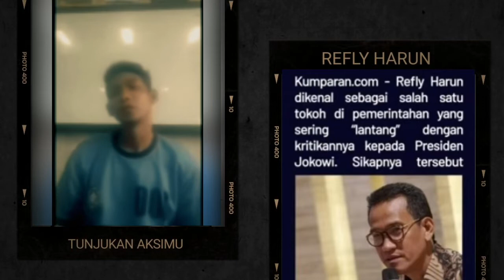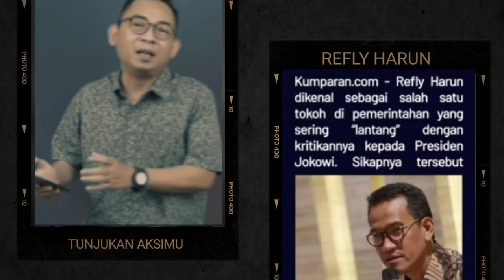Makin Panas Refly Harun Membantah Rizal Afif Mana Yang benar?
Refly Harun Membantah Rizal Afif Mana Yang benar?
- Rizal Afif (28), tersangka kasus penculikan 12 anak di Jakarta, Tangerang Selatan, dan Bogor, membuat pengakuan soal pernyataannya dalam podcast bersama Refly Harun. Refly Harun menepis mentah-mentah pernyataan Rizal Afif.

Note  # For a better Quality Experience,use yourEarphone/
Headphone

- Every Content in this Channel for purpose such as Education, New Report, interpretation etc.
Category
News & Politics